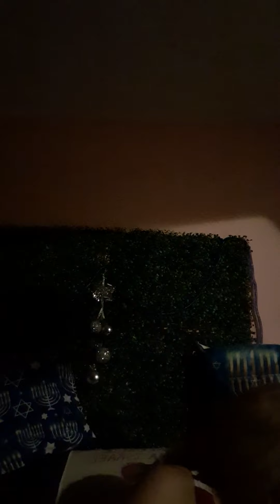📖habre tu biblia Nahum